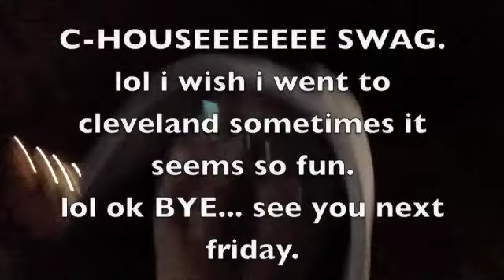FRIDAY STUFFS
A mixture of Yearbook deadline, Frozen, and a basketball riot.